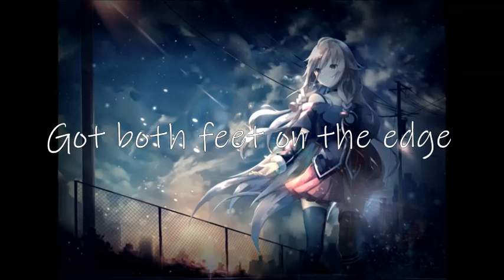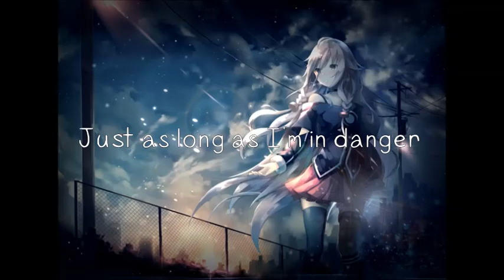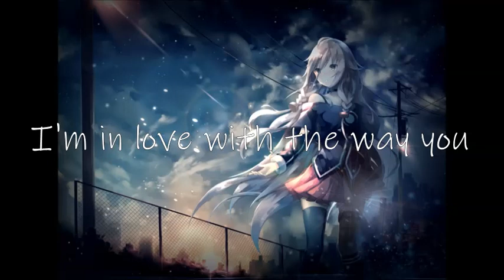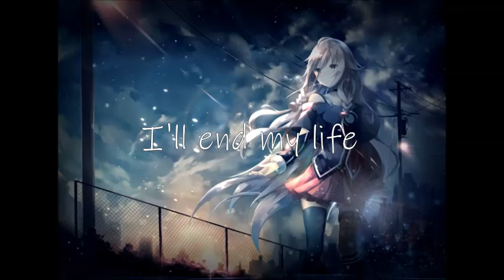Nico Collins ➤ "Hate Me" ⦉ Lyrics ⦊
⮎ Credit ⮌

❤ Image ❤

❣ Important ❣

I do not claim to own any music, sound(s), image(s), effect(s), or programs used in the video. This was made purely for fun, not monetary gain. I do not monetize my videos.